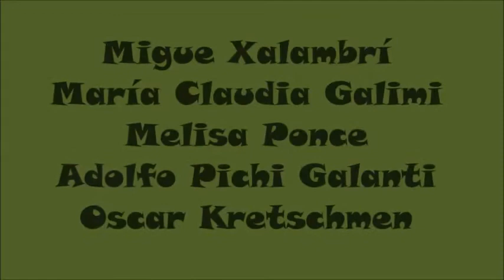La Peluquería Teatro DoReMi Online FiNAL